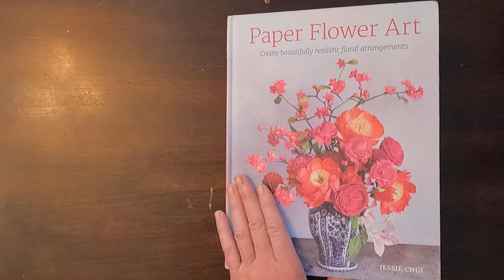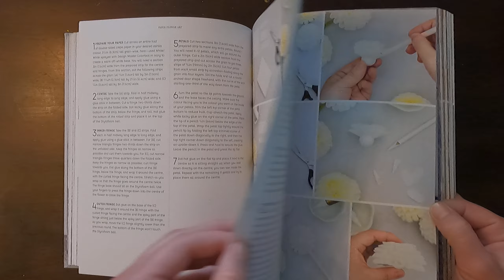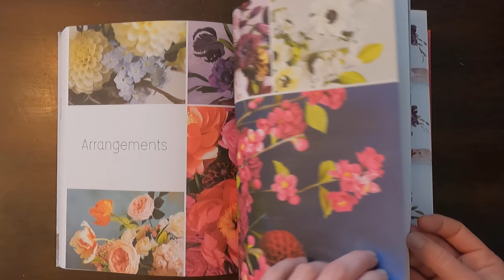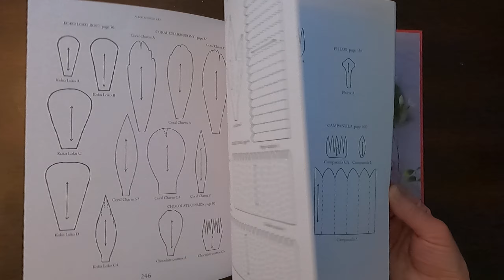Paper Flower Art: Create Beautifully Realistic Floral Arrangement by Jessie Chui book flip through